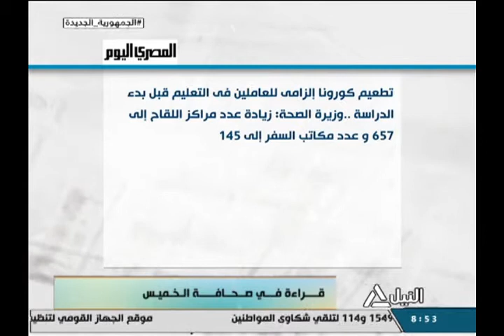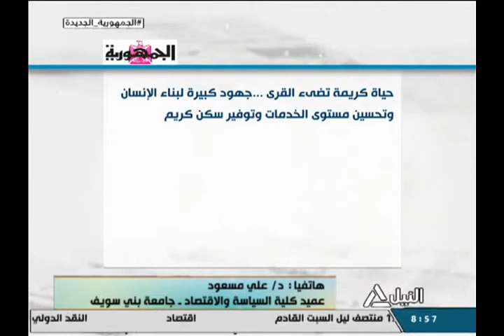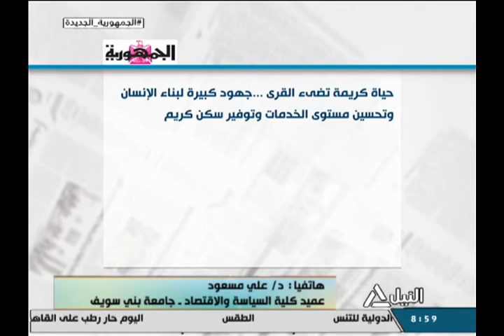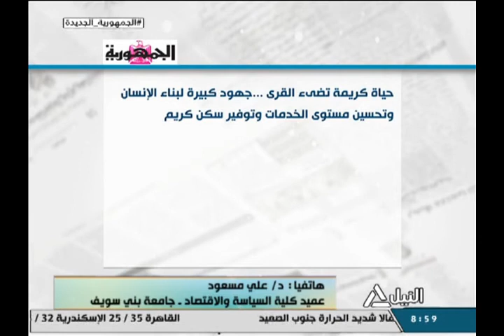هذا الصباح 19-8-2021 |جولة الصباح